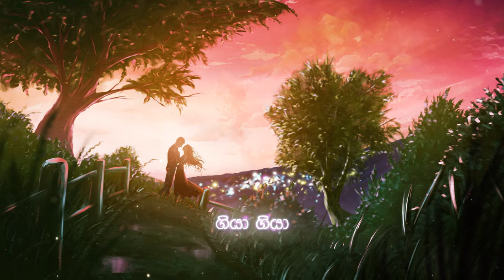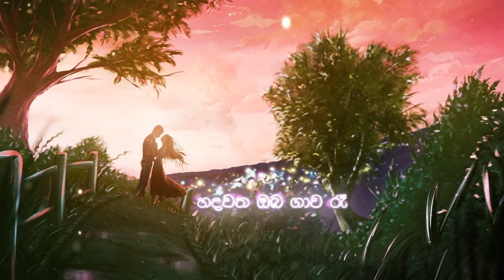The Warehouse Project - Siyambala (සියඹලා) ft.Cozzy | Official Lyric Video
Siyambala (සියඹලා) by The Warehouse Project ft.Cozzy

Lyrics"
සියඹලා ගහයට මා එදා
හමු වූ පෙම මට නැතිවෙලා
මා හද පුපුරා ඈ ගියා ///
මගේ නලලට හාදුත් තියා
මතකද ඔබ මට කී කතා
අද අඳුරේ මා තනිවෙලා ගියා ///

දුන්නට බොරු හීන ඈ
තේරුණේ ම නෑනේ කාරණා
හදවත ඔබ ගාව රෑ
නැවතුණ හැටි දන්නේ නෑනේ මා
තනි යහනේ මා සදා
ඈ රැවටූ...

කරකාරේ බරබාගේ කැන්දා මා යන්නේ
මගේ බාරි කරමාලේ බැන්දේ රෑ හීනේ //

ඈ රැවටූ...

Credits"
Concept: Darren Gomez
Illustration : Chanaka Sandaruwan @ Digitree
Animation : Conception

Song Name: Siyambala
Artist: The Warehouse Project
Lyrics: Jeewaka Weerasinghe/Chamaka De Silva/Dilru Costa (Cozzy)
Composed By: The Warehouse Project
Music Producer: Dilru Costa (Cozzy)
Mixing & Mastering: Dilru Costa (Cozzy)

(P) 2023 Rubber Stamp Studios, on behalf of Warehouse Records